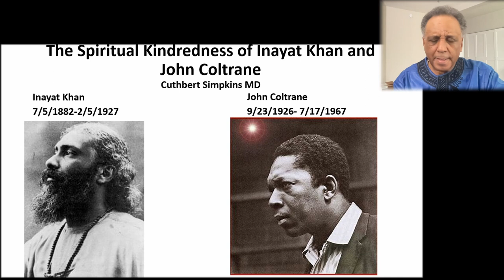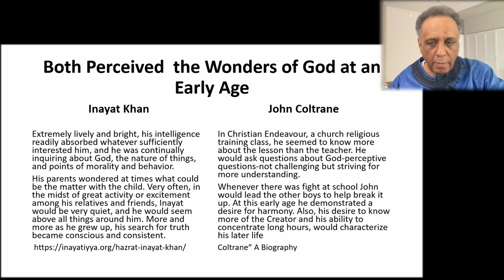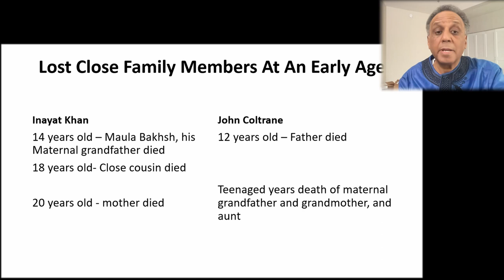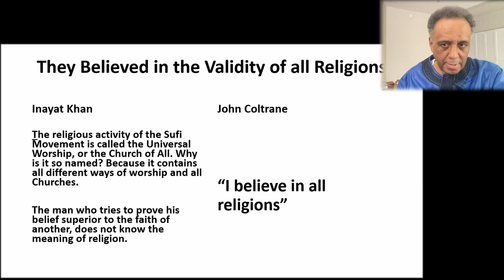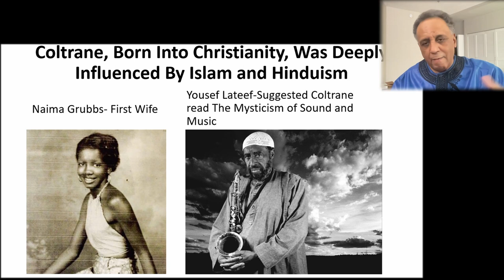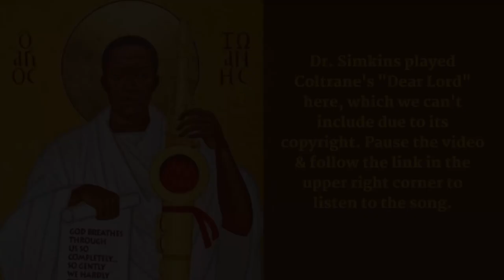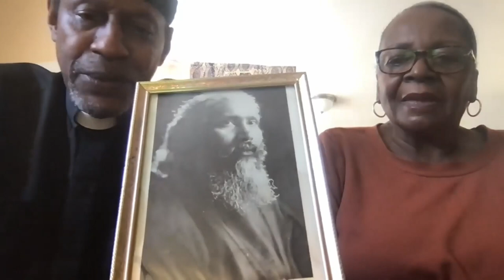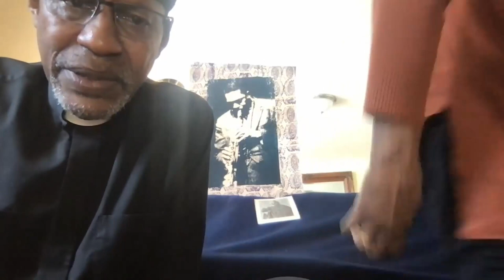Coltrane & the Mysticism of Sound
This is the full recording of the excitedly anticipated conversation between Dr. Cuthbert Simpkins, author of Coltrane: A Biography, Archbishop Franzo Wayne King, Mother Marina King and Rev. Wanika Stephens, founding members of the Coltrane Church, and Pir Zia Inayat Khan, grandson of Hazrat Inayat Khan, on the intersection of John Coltrane’s work and the themes espoused by Hazrat Inayat Khan in his classic The Mysticism of Sound & Music.

Christianity, Islam, and Hinduism are believed to have influenced Coltrane and other jazz musicians of his time. In this dialogue, we will hear more about Coltrane’s spiritual influences and in particular how The Mysticism of Sound may have inspired his work.

This event coincides with the Shambhala Publications re-printing of The Mysticism of Sound & Music, with a foreword by Pir Zia.